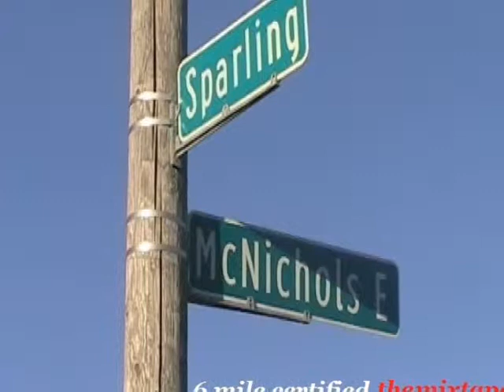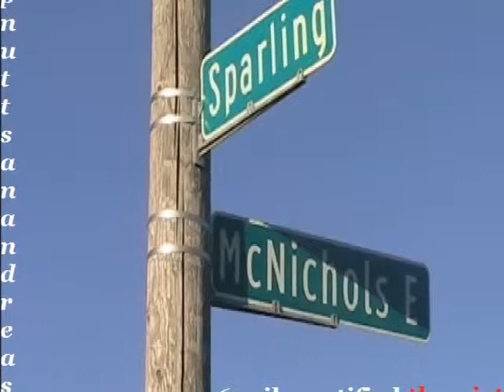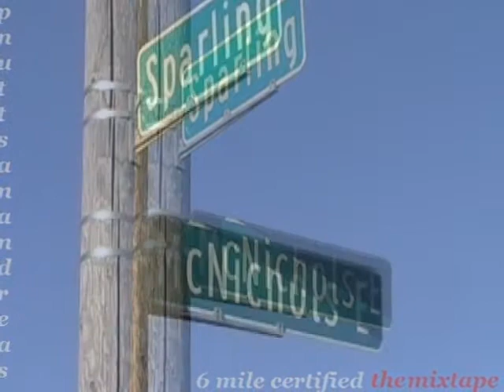pnuttsanandreas - keep your head up cuz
6 mile certified mixtape song